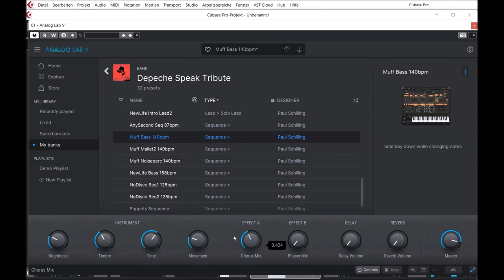Arturia | Depeche Speak Tribute | Presets Preview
Exploring the power behind Arturia’s ARP 2600 V, these 32 presets recreate some of the most iconic sonic signatures of Depeche Mode’s first album.

“Speak and Spell” was the only Depeche Mode album to feature Vince Clarke, who would later mastermind Yazoo and Erasure, on songwriting and synth duties. Consequently, it had a much brighter, electro-pop theme than their later work.

The ARP 2600 was an essential part of the album’s sound, and was used to sequence practically every other synth on the record. It’s versatile sound and parameters let it not only create bass and melodic sequences, but also drum sounds, including the fabled Depeche Mode kick.

Thanks to Arturia’s recreation, you too can enjoy every superb synth sound from this groundbreaking album. Treat yourself to a little bit of history, and experience the early Depeche Mode classics in first person. Just Can’t Get Enough? Get this.

Sounds: BASS (4) LEAD (7) PERCUSSION (12) SEQUENCE (9)

Presets Preview:
00:00 BS
00:47 DR
01:06 LD
01:55 SQ